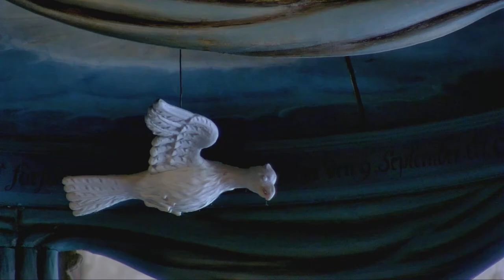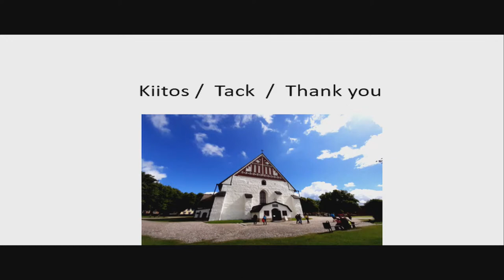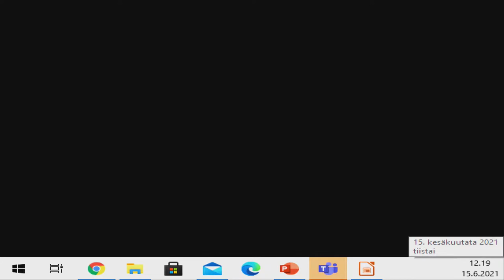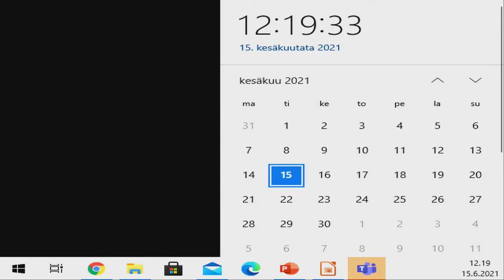Urkuvartti Porvoon tuomiokirkossa /Orgelkvart i Borgå domkyrka /A quarter of Organ Music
Merja Halmetoja-Sivonen, orgel/urut/organ
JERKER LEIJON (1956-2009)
Bön
Sortie
Kyrie Eleison
Till minne
I Dina Händer